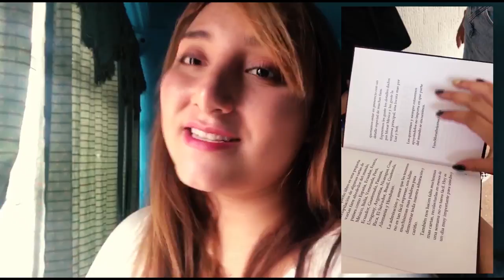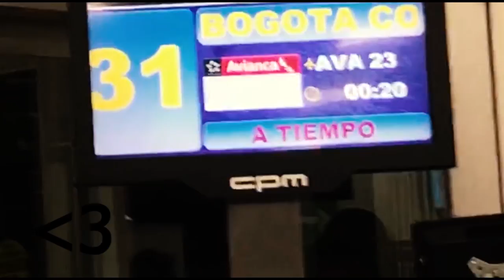Aventura en Colombia- Primera parte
Morat México presentes en los primeros dos Movistar Arena de Morat en la bella Colombia. En esta primera parte mostramos lo que fue llegar a Colombia.